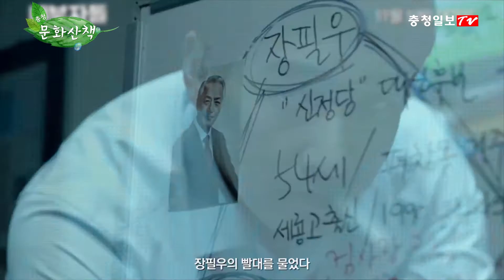충청 문화산책 - 첫번째 산책(영화 내부자들)